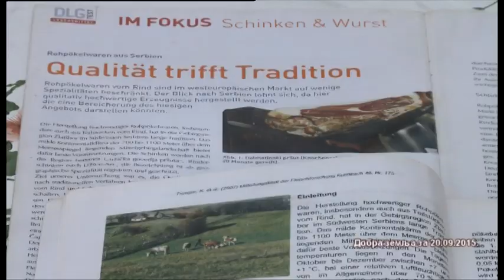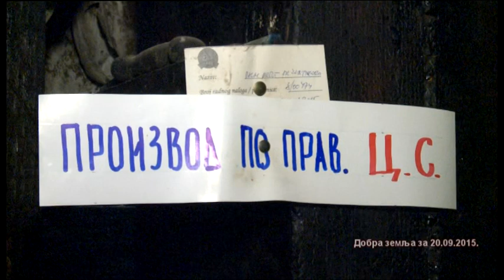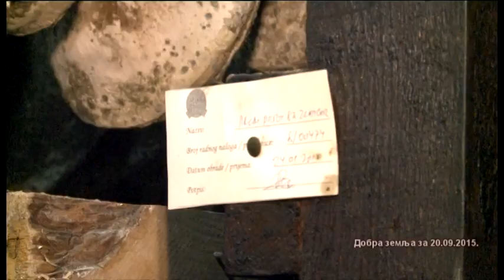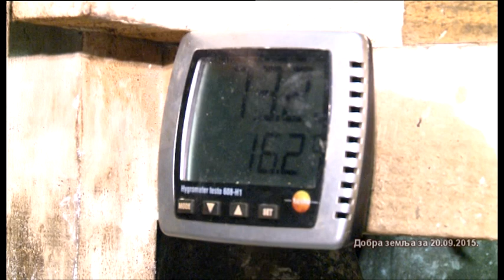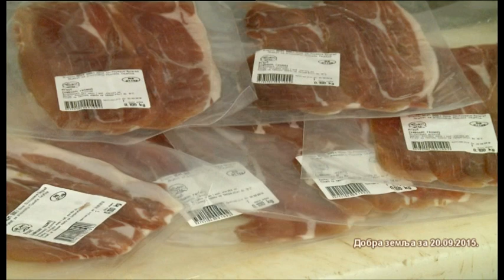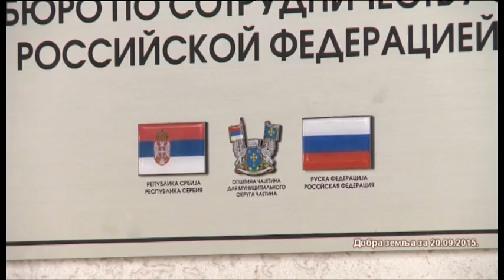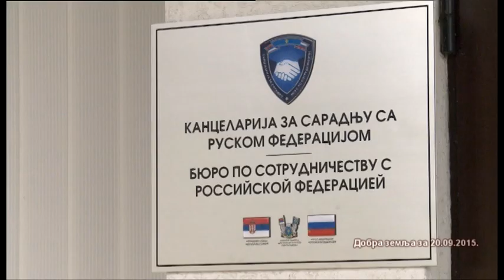Sunke koje se cuvaju, zriju godinu dana pre jela i moguc izvoz za Rusiju